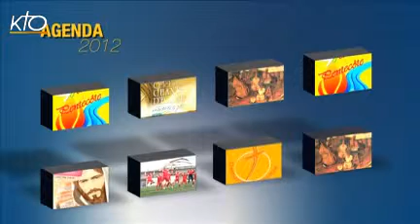Agenda du 28 avril au 04 mai 2012